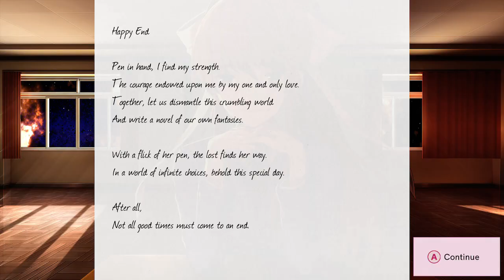Doki Doki Literature Club (Switch) - Gameplay footage